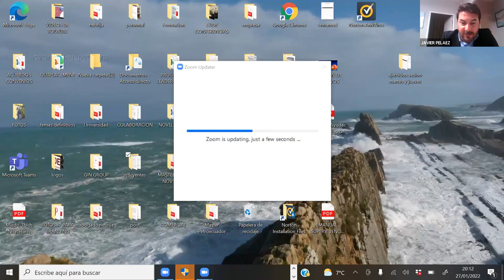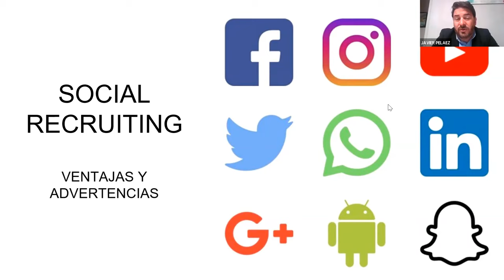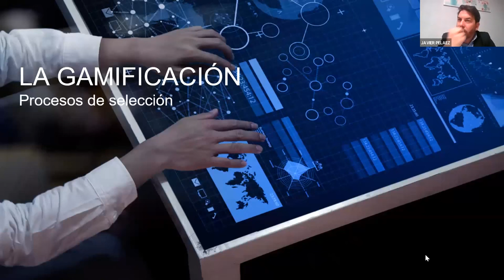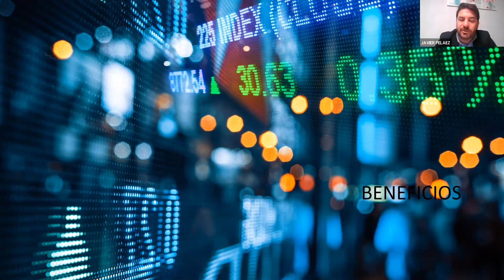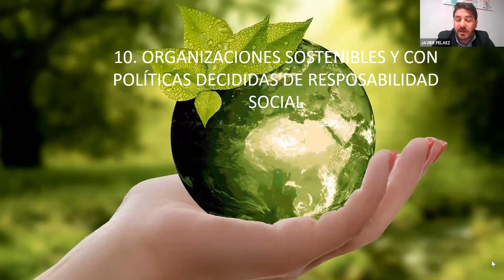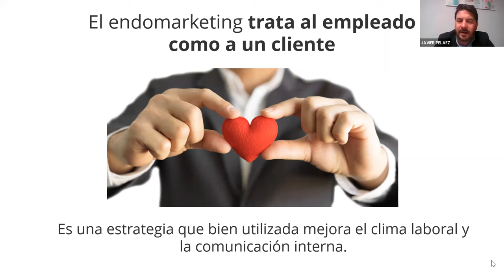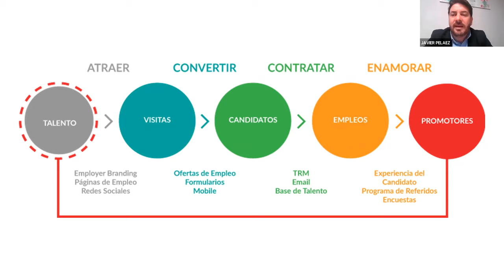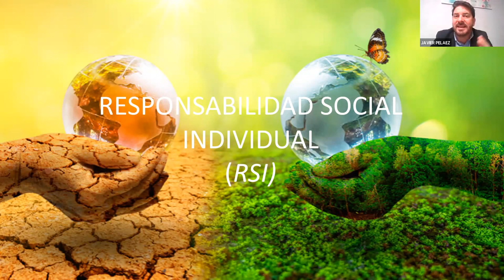Soluciones de talento 4.0 en la empresa moderna | Sesión 2 Taller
Acción formativa organizada por la Escuela Europea de Dirección y Empresa (EUDE) en colaboración con el Ministerio de Relaciones Exteriores y Culto de Costa Rica.

El impacto de la transformación digital en la empresa 4.0 ha cambiado de manera radical las reglas de juego. Las organizaciones de toda condición deben adaptarse a un nuevo entorno VUCA para ser competitivas, poder atraer, retener y potenciar el talento imprescindible para su supervivencia.

Ponente:
Javier Peláez, Strategic Client Parter en Right Management Solutions de Manpower Group Conferenciante internacional y profesor universitario.